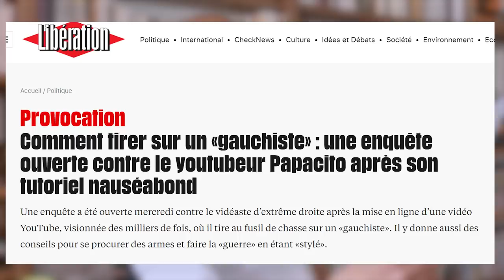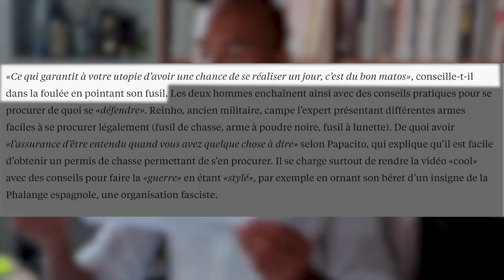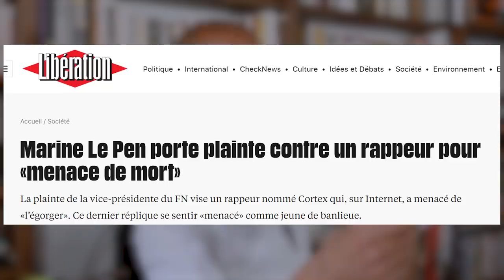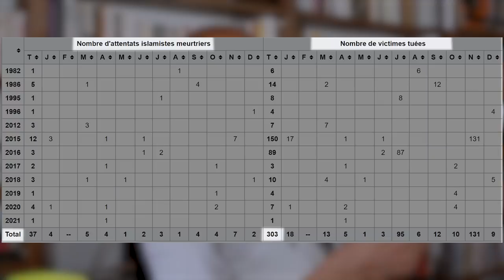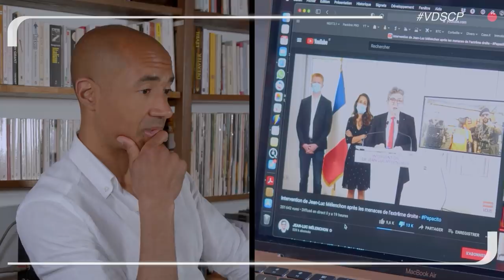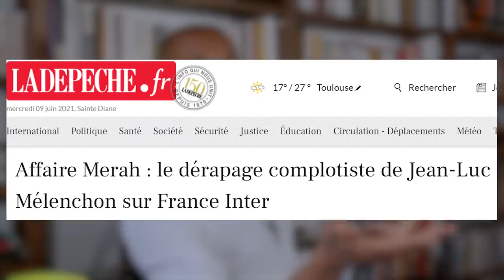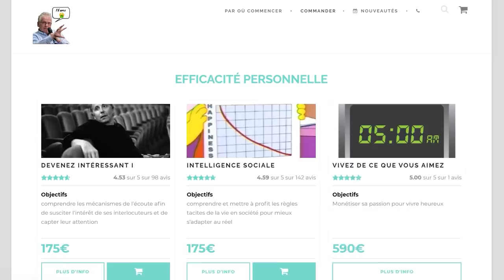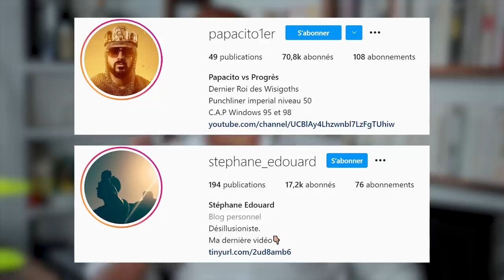J'appelle Papacito pour tenter de démêler tout ce bin's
0:00 Chez Libé, les journalistes ne sont pas au chômage
4:31 Sus aux sangliers d'outre-Méditerranée !
8:10 Un sanglier au volant, c'est dangereux : imaginez armé !
11:37 Mélenchon en proie à un sentiment
15:02 "Un fou va jeter à la mer... des bouteilles vides et puis espère"
17:25 Ô rage ! Ô désespoir ! Ô vieillesse ennemie !
23:19 Un mannequin dhimmi malmené vaut bien une insurrection !
28:07 Jean-Luc tu es complotiste ! - C'est pas pire que lui, le FASCISTE !
33:35 Les mouchoirs sont de sortie
37:09 La parole est au Roi des Wisigoths !